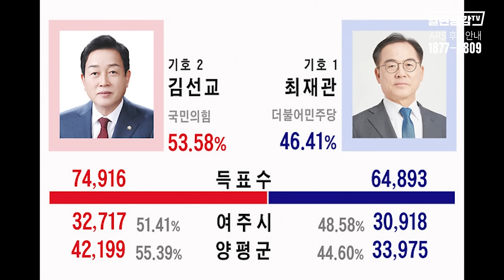【단독 인터뷰】 양평 ’김건희 로드‘에 얽힌 ’알려지지 않은 비밀!‘_정동균 전 양평군수 인터뷰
◼ 후원계좌 : 우리은행 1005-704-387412
◼ 후원계좌 : 국민은행 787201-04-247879
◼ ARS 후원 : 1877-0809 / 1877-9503